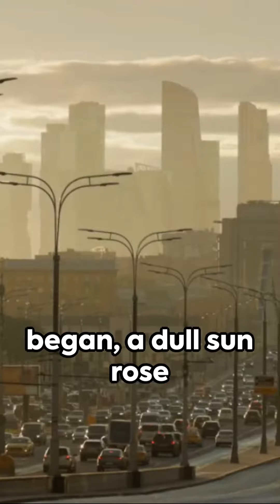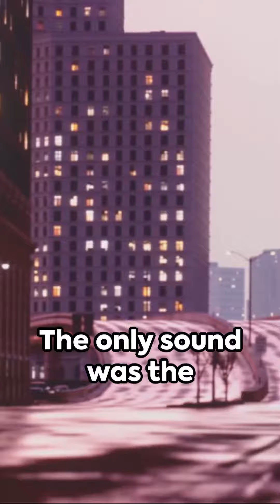The Iron Suit - Superhero in my town